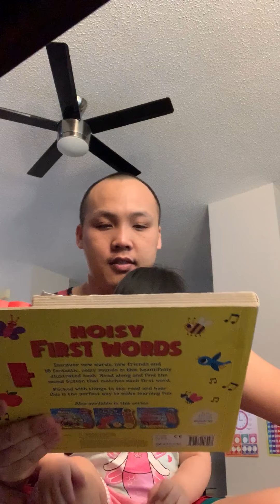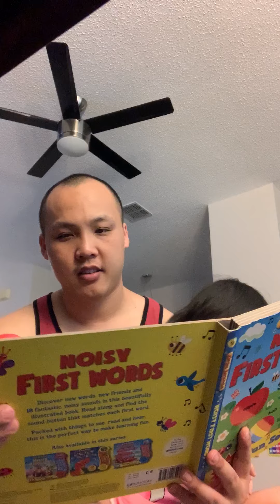Reading to Grace